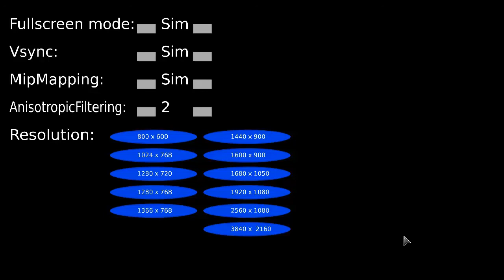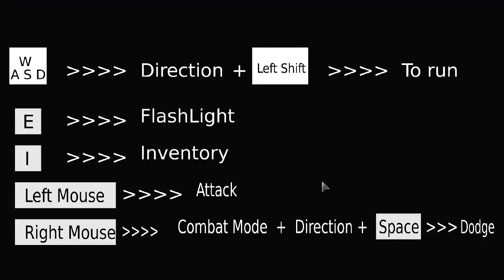Selene's Nightmare - Pero me persiguen trambóticos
( ＾ｰﾟ) Buenos canales abajo( ＾ｰﾟ)